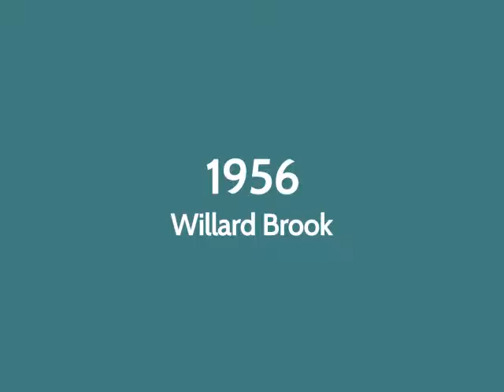1956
Twins 1st Birthday
Lester and Pearl Wedding
Debbie's 4th Birthday
Summer -- Sue and Deb
Willard Brook - Benson Animal Farms
Thanksgiving with Makis, Lynn's Debut
Linda Shower